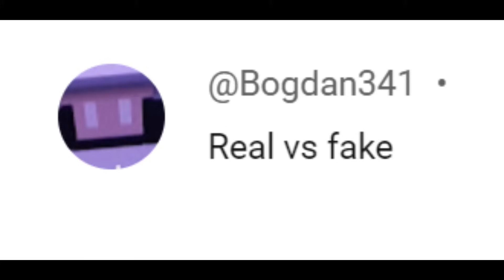Plants vs Zombies : Dr.Zomboss Fake vs Dr.Zomboss Real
In this video, I will answer your question @ThePTNoiseEnjoyer  by creating a battle between Dr.Zomboss Fake vs. Dr.Zomboss Real to see who will win.
🧠 Support Video by ► @HappySunflower
🧠 Source Code ► ジャカタン
Platform(s): PC, Mac, Android, iOS, PlayStation 3, XBox, XBox 360, Nintendo DS